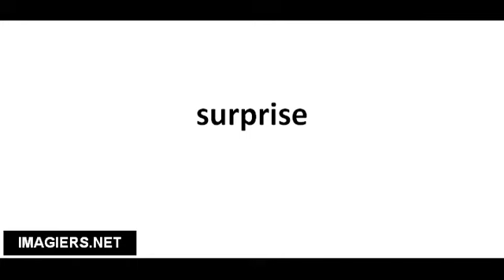Cómo pronunciar surprise